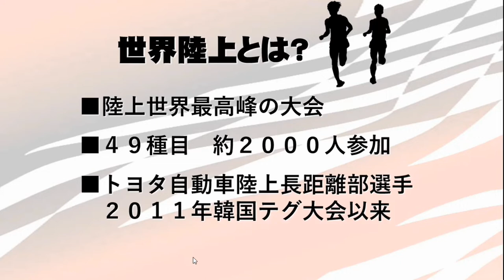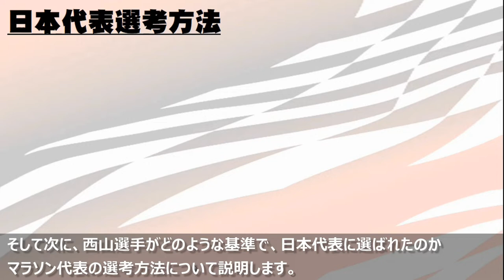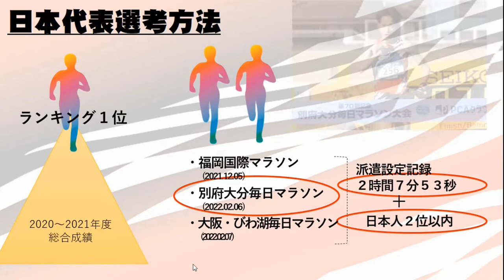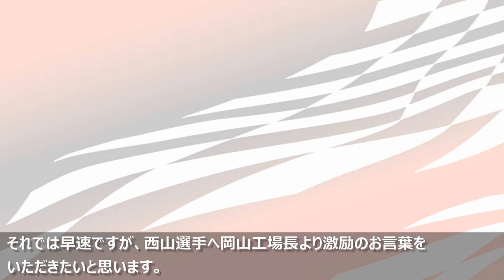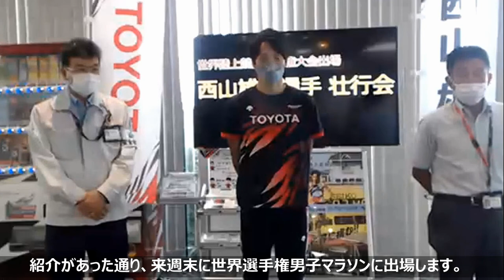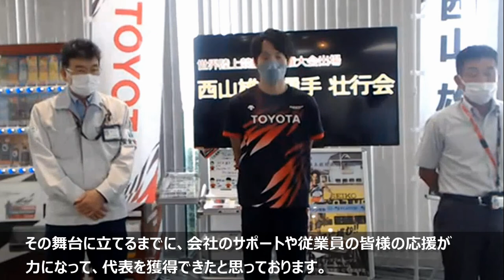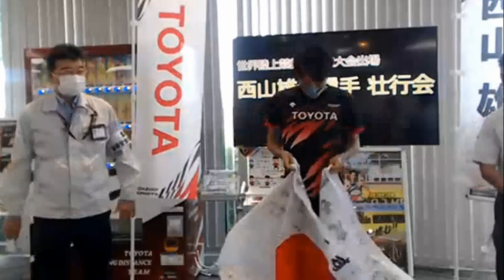西山雄介選手 世界陸上競技選手権大会男子マラソン出場 社内壮行会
７月５日（火）に、西山雄介選手（田原工場車体部所属）の壮行会を田原工場にて実施しました。